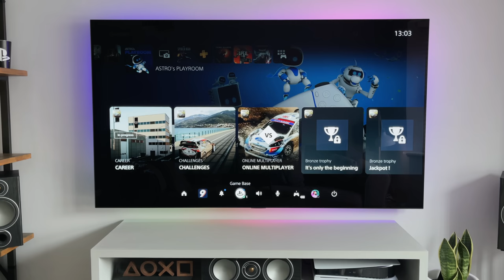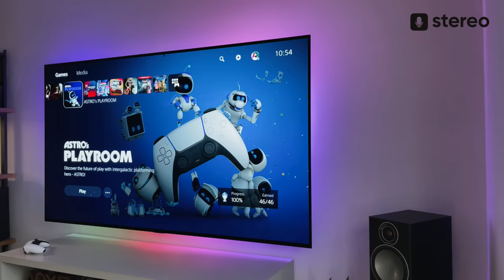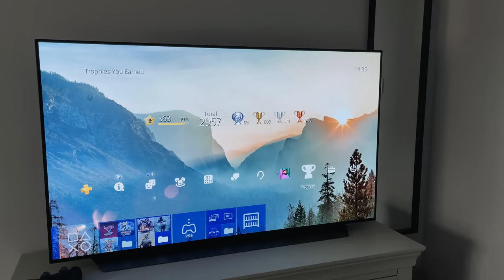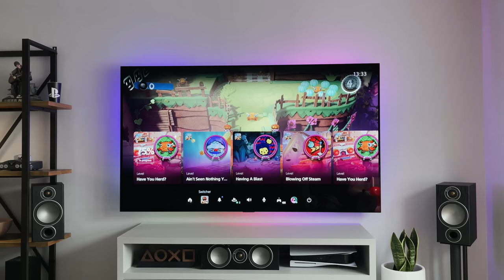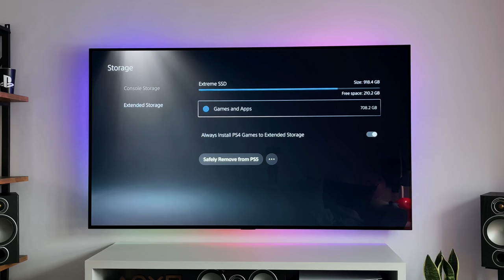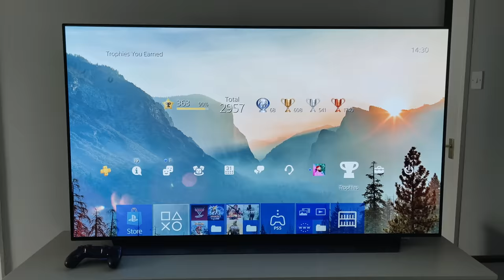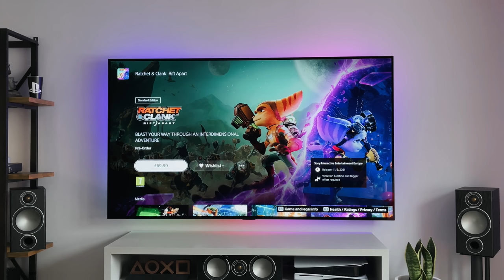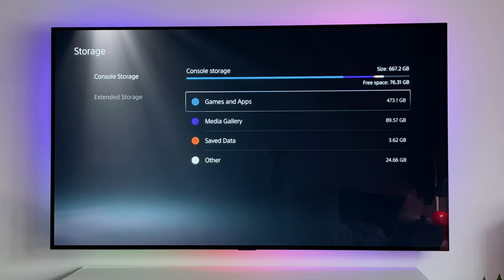PS5: 3 Months Later Review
So it’s been 3 months since I picked up the PS5 at launch, and although it’s been a great next-gen console, it’s not been 100% perfect. This is my 3 months later, honest review of the PlayStation 5. What I like, dislike, what I’d change and what issues I’ve had.

We’ll take a look at the PS5 DualSense controller, games, UI, speed, memory and loads more. So if you're thinking "should I buy a PS5?", let me try and answer that today with my experience so far. Also, ask me ANYTHING and I'll get back to you.

Ultimately, would I recommend getting a PS5 and is it worth upgrading from the PS4/PS4 Pro?

VIDEO CHAPTERS:

00:00 Hello PS5!
00:33 DualSense Controller
02:52 PS5 Games and Gameplay
04:29 Stereo Shows
06:02 PS4 Games and PS+
07:55 Speed and Game Switcher
10:04 Available Memory and SSD options
10:50 Console Style and Looks
11:34 UI, Library and Settings
13:26 Improvements
15:08 Issues and Faults
16:58 Accessories
17:56 Should you buy a PS5?
18:57 Thanks for Watching!